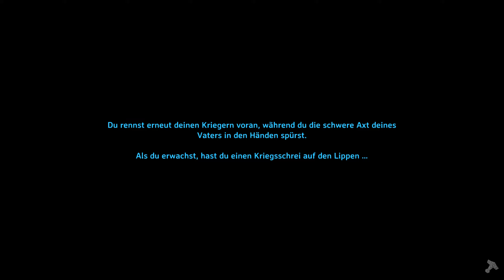VALHEIM | 01 | Gameplay | Wir gehen auf die Jagd & finden den Schrein | deutsch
Titel: Valheim
Version: Early Access

meine Ehrendoktoren:
the-devil4, PastorPinsi, tank_2000_9 & Ixion

HixHux, Kandyk22, Ghorwin, Hoot4780, Elorion & Bussardfeder

PC-System:
Prozessor: AMD Ryzen 9 3900X
Grafik: MSI Geforce RTX 3090
RAM: 64GByte DDR4 3200
Headset: Sennheiser G4ME 1
Aufnahme-Software: OBS 64 bit